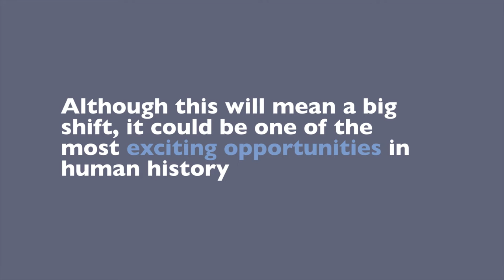Zero Carbon Britain: Making it Happen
The Centre for Alternative Technology's latest research project 'Zero Carbon Britain: Making it Happen' offers a ‘toolbox’ of ideas that can help inspire, inform and enable us to make change happen.

Working within an interdisciplinary framework, the report brings together thinking from researchers working in psychology, sociology, political science, economics and other social sciences, as well as faith and spiritual practice, arts and culture.

Drawing on a wide range of peer-reviewed journals, books, reports and articles, as well as stories from real-life projects, it explores ways that we can overcome barriers in innovative ways.